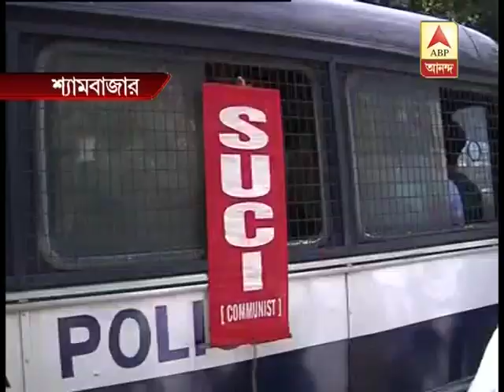Chaos at Shyambazar,SUCI supporters protest